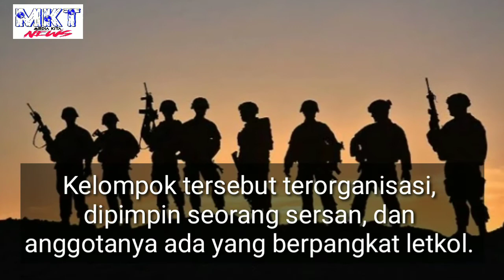Isu LGBT Ditubuh TNI POLRI Mencuat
Video Ketua Kamar Militer MA Ungkap LGBT di TNI-Polri: Pimpinannya Sersan